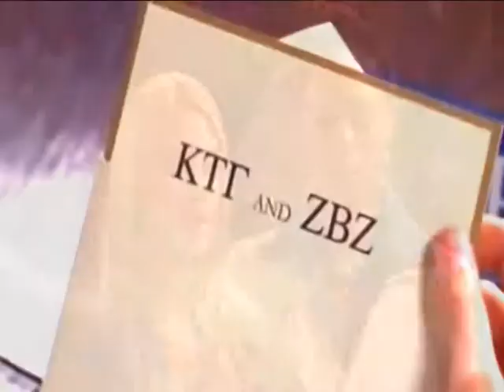Casey and Cappie - It's not Over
Song: It's not Over - Daughtery
Show: Greek
Couple: Casey and Cappie

This is pretty much the main story of Casey and Cappie throught the years, to the song "It's not Over" by Daughtery.

I DO NOT CLAIM TO OWN ANY OF THE CLIPS AND MUSIC USED IN VID!

Voiceovers:

Rusty:  "Casey and Evan both broke your heart Freshmen year."
Cappie:  "They did something that sucked, ok?"
Rusty: "and it sucked so much that you can't get over it."

Casey:  "You know Cap, I hope I didn't hurt you when I ended things."
Cappie: "Who said it's over?"

Casey: "I know where I want to be in 10 years.  Do you?"
Cappie: "I want to be with you."

Casey: "I have a boyfriend."
Cappie: "What do you see in that tool anyway?"

Casey: "You and I can..start over. Just be friends

Cappie: "Casey?  What do you know about Casey?"
Max: "We--We're dating."
Cappie: "Oh."

Cappie:  "Take the internship instead of Max."
Casey: "Really?"

Cappie: "You always gotta have hope."

Cappie: "It's torture watching the girl of your dreams on the arm of some other guy."

Casey: "Why, because you still have feelings for me?"
Cappie: "And you still have feelings for me."

Casey: "Why can't you find someone else who's perfect for you?"
Cappie: "Because no other girl in the world compares to you!"

Casey: "It's old habbits!"
Cappie: "Old habbits like having a great time together? Knowing eachother better than we know ourselves? What does that tell you?!"
Casey: "Well I guess it tells me that we can't be friends!"
Cappie: "Fine!"

Cappie: "Just stop making me so crazy!!!"
Casey: "Stop always being there when I need you!!!"

Casey: "I never expected to miss him so much."
Ashleigh: "Well Max will be back in less than a week. You're almost there."
Casey: "I'm not talking about Max."

Casey: "I'm in love with Cappie."

Cappie: "What are you doing?"
Casey: "I want to be with you."

Ashleigh: "So Casey broke up with Max...Because of you."

Cappie: "I had the opportunity to be with her and I--I didn't want to risk it.  Why would I want to go through all that again?"
Wade: "To be with the love of your life?"

Cappie: "She's not just some other girl.  At least not to me."

Cappie/Casey: "I love you."

Cappie: "I'm not ready to graduate."
Casey: "This changes things."

Cappie: "If you don't have more faith in us than that, then we should just break up right now."
Casey: "No--I mean--I don't--I don't want to!"
Cappie: "Well to late, it's done."

Cappie: "Nice hat."

Cappie: "All I could say was goodbye, and it would have been it for us.  Over. Forever."

Cappie: "I can change.  I'll show you."

Rusty: "Well, he declared a major."
Casey: "I don't believe it."

Cappie: "I finally saw it!"
Casey: "Saw what?"
Cappie: "What my future could look like!  A job I actually like, and the girl of my dreams on my arm."

Casey: "Nice hat."